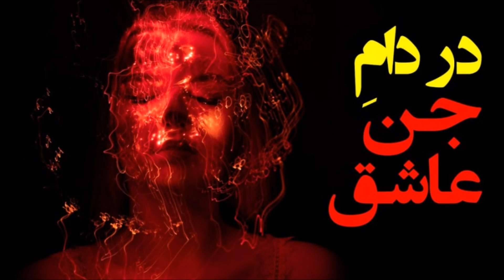قدیمی ها حرفهاشون طلا بود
يادم مياد پدر بزرگم همیشه میگفت: ميدونى چرا ميگن سگ نجس و حرامه و چرا ميگن اگر توی خونه اى سگ باشه، تا 7 خونه اون طرفتر نمازشون قبول نيست ؟ گفتم: نه. گفت: براى اينکه يک عده دزد و بی ناموس اگه خواستند تو تاريکى شب یواشکی و با خيال راحت از در و ديوار مردم بالا برن این حیوان وفادار پاچه بگیره. حالا چرا نگفتن گربه نجسه، چون گربه پارس نمیکنه، ميوميو میکنه اون هم براى جفتش نه براى صاحب خونه. میگفت: میدونى چرا ميگن اگر توى خونه اى سه تار باشه تا 40 خونه نمازشون قبول نميشه ؟ گفتم: نه. گفت: براى اين که کسی‌ که سه‌ تار میزنه مردم دورش جمع میشن و به حرفهاش و اشعار بزرگان گوش ميدن و روشن و آگاه ميشن. اين طورى بساط عده اى برچیده ميشه و مردم ميرن طرف شادى، نه طرف گريه و خرافات ! میگفت: ميدونى چرا ميگن توى خرابه ها جن هست و کسى جرات نميکنه پا بذاره اونجا ؟ گفتم: نه. گفت: براى اينکه عده اى زرنگ، گند و کثافتکاری هاشون رو اونجا انجام ميدن و اگه مردم بفهمند ديگه جاى دنجى براى پنهانکارى هاشون ندارن. میگفت: شنيدى چرا ميگن توى بيابونها بخصوص توى قناتها صداى عروسى جن ها مياد و مردم جرات نمی‌کنن شبها برن اونجا و به باغ هاشون سر بزنند ؟ گفتم: حدس میزنم. گفت: ها باريک الله. واسه اينه که عده اى دزد هر چقدر آب خواستند بفرستند توى زمينهاشون و از باغ مردم هم هر چى دلشون خواست کش برن. پرسید: ميدونى چرا تلگراف، تلفن، دوچرخه، تلويزيون، رادیو و ماهواره رو تقریباً ممنوع و حرام کردند ؟ گفتم: نه. گفت: براى اينکه مردم زودتر خبرها رو به هم منتقل میکنن و چاخان پاخان عده اى خيلى زود رو ميشه. میگفت: ميدونى چرا ميگن موسيقى حرامه ؟ گفتم: نه. گفت: چون موسيقى در خدمت عموم مردمه و اگر مردم اونو بشنون اتفاقاً از هزار سخنرانى هم موثرتر و حلال اندر حلاله. خدا بيامرز زیاد سواد خوندن و نوشتن نداشت، اما يک عمر به سادگیِ مردم خنديد و خوشحال از دنيا رفت. روحش شاد